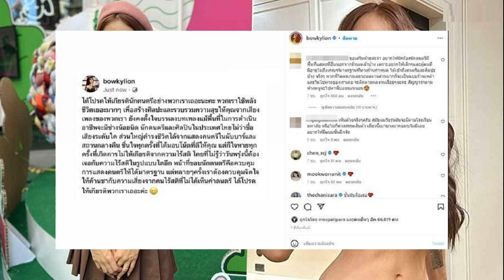นึกว่านิยาย! สาวสวยกับสาวสอง จาก 'เพื่อนสุดซี้' เลื่อนเป็น 'สามี ภรรยา'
รักไม่มีข้อจำกัด! โซเชียลอึ้ง สาวสวยกับสาวสองเพื่อนซี้ จู่ ๆ ก็เลื่อนความสัมพันธ์จาก “เพื่อนสนิท” มาสู่ “คู่ชีวิต” นี่มันพล็อตนิยายชัด ๆ
เมื่อเร็ว ๆ นี้ วิดีโอของผู้ใช้ติ๊กต็อก @moramoka888 จากมาเลเซียได้กลายเป็นไวรัล หลังออกมาเปิดเผยเรื่องราวความรักสุดพีกระหว่างเขากับภรรยา ซึ่งสิ่งที่ดึงดูดใจชาวเน็ตคือ หนุ่มเจ้าของช่องเคยเป็นสาวประเภทสองมาก่อน!

วิดีโอเผยให้เห็นหญิงสาวคนหนึ่งยืนถ่ายรูปหน้ากระจกคู่กับเพื่อนสาวประเภทสอง เขียนข้อความระบุว่า “จากเพื่อนซี้สาวสอง” จากนั้นวิดีโอได้เปลี่ยนเป็นภาพของชายหญิงคู่หนึ่ง และระบุข้อความว่า “กลายเป็นสามีตลอดกาล”
แต่เดิมหนุ่มเจ้าของช่องนั้นเคยเป็นสาวประเภทสอง และมีเพื่อนสนิทเป็นผู้หญิงคนหนึ่ง ทั้งคู่มักไปไหนมาไหนด้วยกันเสมอ ความใกล้ชิดที่เกิดขึ้นอาจทำให้เจ้าของช่องตัดสินใจเปลี่ยนตัวเองกลับมาเป็นเพศชายเช่นเดิม และสุดท้ายทั้งสองคนก็ลงเอยด้วยการแต่งงานใช้ชีวิตคู่ร่วมกัน
โดยวิดีโอระบุแคปชั่นว่า “ไม่มีใครสมบูรณ์แบบ แต่การยอมรับความไม่สมบูรณ์แบบนั่นแหละ ที่ทำให้มันออกมาสมบูรณ์แบบ
ความรักครั้งนี้ได้รับความสนใจมากมาย มียอดชมวิดีโอแล้วกว่า 2.8 ล้านครั้ง ชาวเน็ตต่างรู้สึกเซอร์ไพรส์ที่เห็นการเปลี่ยนแปลง หลายคนไม่อยากเชื่อว่าผู้หญิงคนหนึ่งจะสามารถเปลี่ยนสาวประเภทสองให้กลับมาเป็นชายแท้ได้ พร้อมกับขอให้เจ้าของช่องช่วยออกมาเล่าเรื่องราวและจุดเปลี่ยนจนทำให้เกิดเป็นความรักที่สวยงามครั้งนี้